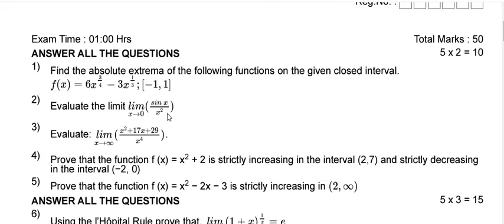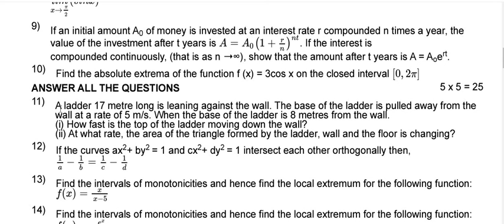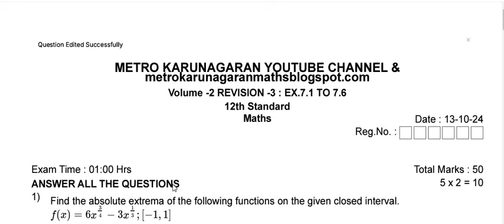12TH STD MATHS HALF YEARLY REVISION WEEKLY TEST - 3 QUESTION PAPER RELEASED WITH IMPORTANT SUMS